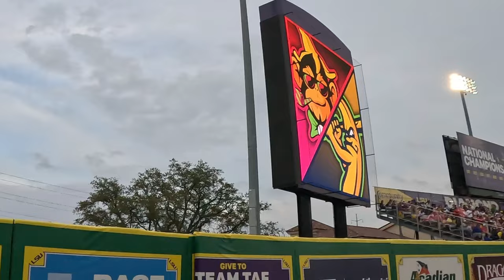WE PLAYED AT LSU!!!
Behind the scenes of the Savannah Bananas vs Party Animals in LSU! Was an awesome time for the first college stadium for Banana Ball!